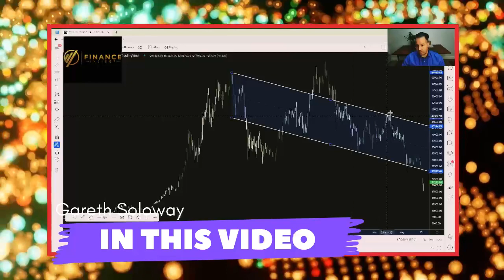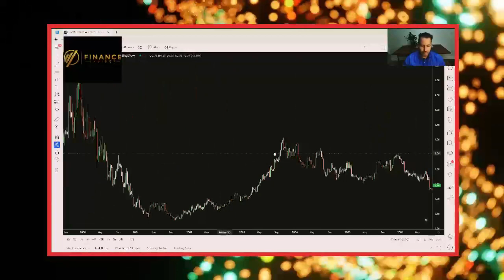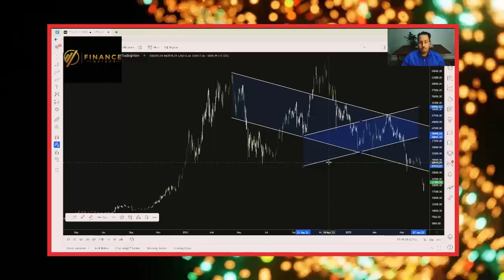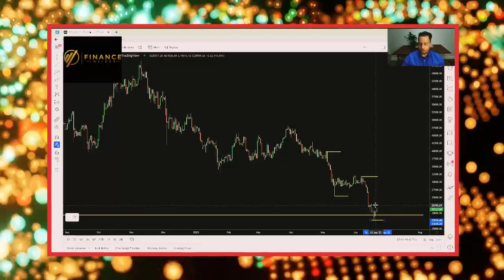This Knocked Bitcoin Down – Gareth Soloway Bitcoin Prediction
🔈 SPEAKER :  Gareth Soloway

*CREDIT*
Investing News

Hello, Everyone Wellcome To *Finance Insider* We create and share videos about investments and how best you can put your money to use, in order to bring in more money. We love cryptocurrencies and the stock market and so, we share a lot of crypto and stock market videos,, including bitcoin, ethereum, Cardano ADA, and other altcoins.

We do a lot of research to bring you valuable and useful information, as well as sharing videos from many experts, including Michael Saylor, Raoul Pal, Kevin O’Leary, Plan B,  Willy Woo, Charles Hoskinson, Max Keiser, Cathie Wood, Lyn Alden, Bitboy Crypto, Coin Bureau and many others.